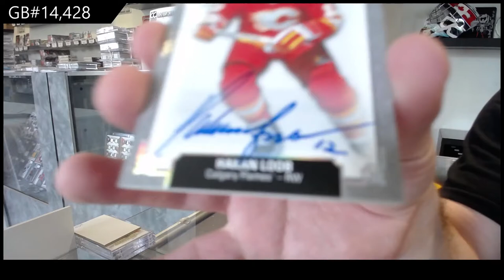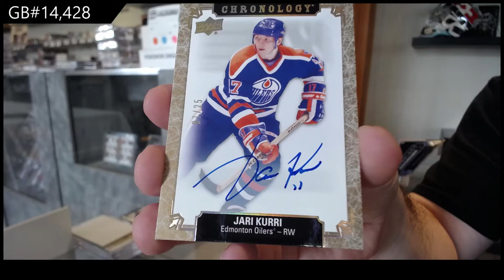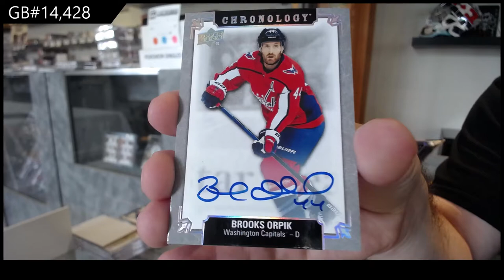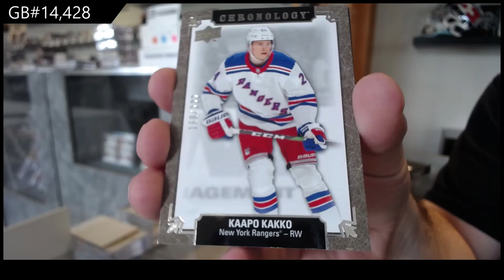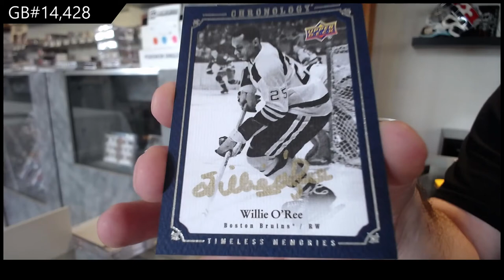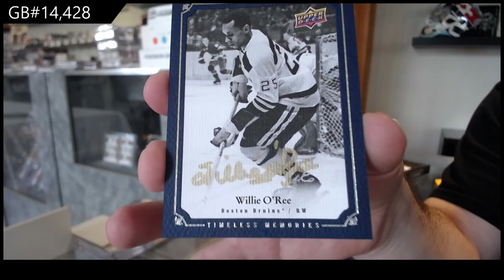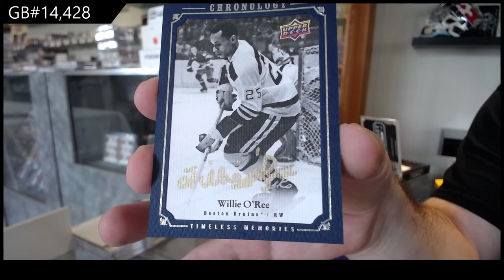19-20 Upper Deck Chronology Vol 2 Hockey 4 Box Break - C&C GB #14,428